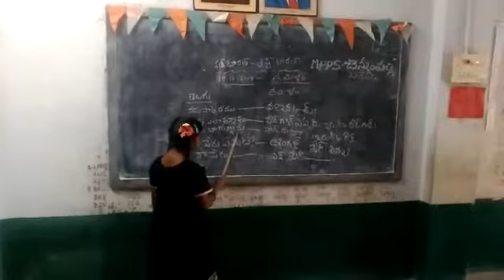MPPS CHENNAMPALLI,BADVEL MANDAL,KADAPA DT,TAMIL LANGUAGE